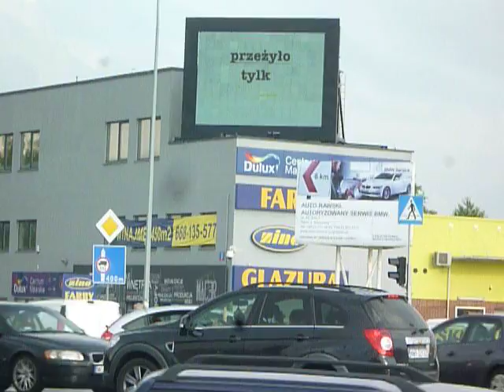FILM --- praca nr 11 --- pierwszy transport więźniów politycznych do Auschwitz